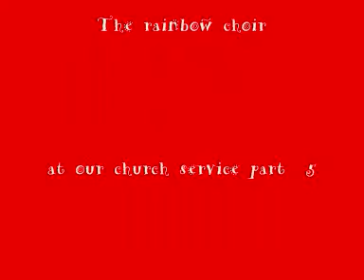Rainbow choir at our church service (part 5)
The  rainbow  choir singing at our church service  05/09/09

The girls  singing    their second last song   which is called   Saviour and it is by Purenrgy . We hope you like it  please tell us what you think :)

Ps Im aware theres loads of parts lol but I think next part is the last one which will be uploaded soon after this ones uploaded:)

Please comment.rate,friend and sub :)
thanks :)